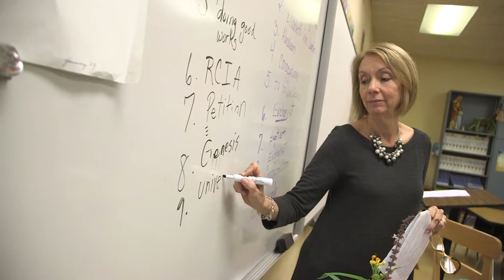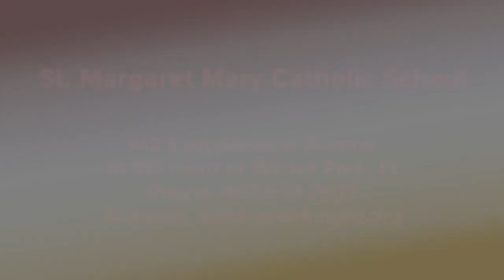St Margaret Mary School Promo Video 2017 Final Version